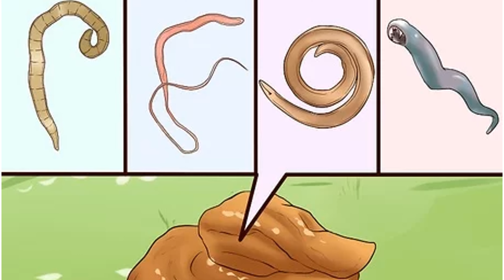पारिजात का फायदे,सही इस्तेमाल,और नुकसान// Know the Amazing Health Benefits of Harsingar ( Parijat )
How to Increase Baby Weight in Hindi //दुबले और कमजोर बच्चे को मोटा और healthy करने के टिप्स //

0-3 Months Old Baby Development Milestone! 3 महीने का बेबी क्या क्या कर सकता हैं? Top Health Tips

एक हेल्दी बच्चे का सही वजन!2 years baby weight.2 साल तक के बच्चे का वजन कितना होना चाहिए?बेबी वेट।

ज्यादा काले बच्चे को दूध जैसे गोरे बनाने का तरीका देखें। बच्चे को गोरा बनाने का टिप्स।make baby fair

7 दिन में 7 इंच लंबाई बढ़ाए।बच्चों के लंबाई कैसे बढ़ाएं?हाइट बढ़ाने का टिप्स।Top Health Tips

छोटे बच्चों की सर्दी जुकाम और खांसी का घरेलू उपाय | Cough and cold in babies | Infant ki sardi khasi

इन उपायों को कर ले तो बच्चे कभी बुद्धू नहीं बनेगा।  अब देश का हर बच्चा इंटेलिजेंट बनेगा! तेज दिमाग।🤑

बच्चों को बीमारियों से कैसे बचाएं? Immunity Boosting Foods! बच्चों के इम्यूनिटी बढ़ाने का अचूक उपाय।

बच्चों की खाँसी, सोते समय आवाज़ आना, सर्दी, जुकाम सही करें चुटकियों में || cough and cold in Hindi |